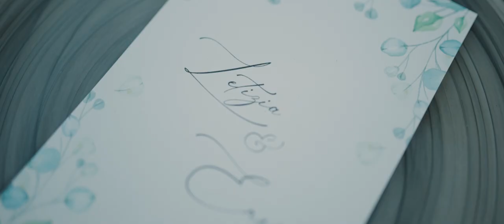Trailer Matrimonio Letizia ed Enri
Matrimonio Italo-albanese